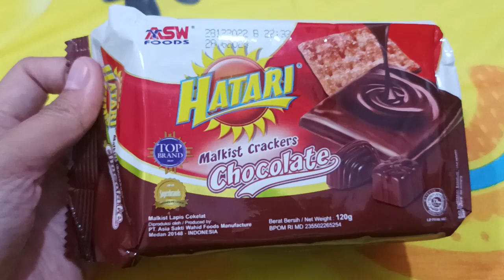Review Hatari Malkist Crackers Chocolate (Harga Rp6.500 di supermarket)